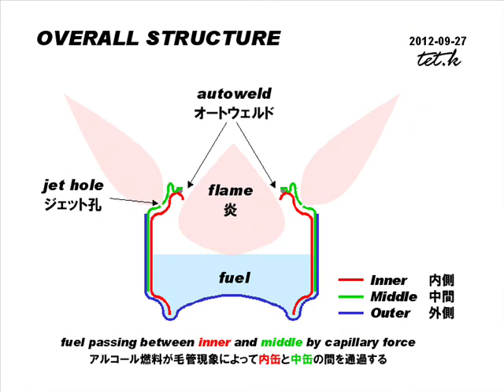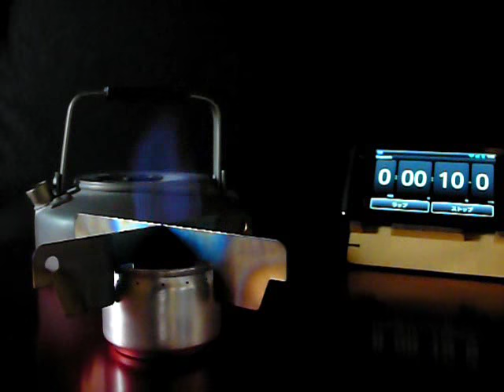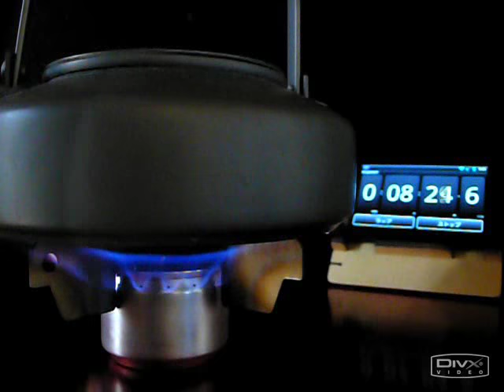How to make Rift Stove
Rift stove is capillary powered and minimal sub-room type Open-Jet Alcohol Stove. A smaller sub-chamber(sub-room) reduce primer time of the Open-Jet. Idea of capillary came from Jonfong57-san. Idea of strip form skirt came from JSB-san.

リフトストーブは、毛管現象を利用して副室を極小化したオープンジェット型（副室加圧型）アルコールストーブです。毛管現象のアイディアはJonfong57さんから、短冊状スカートのアイディアはJSBさんから来ています。

I tested 10 or more pattern, but combination of 16 rift and 16 jet has the best balance.
10数種類の組み合わせを試験しましたが、16リフト16ジェットが最もバランスが良かったです。

This system is very easy and effective than Vapor Turbo system. Try this!

BGM information
Artist : YOSHI